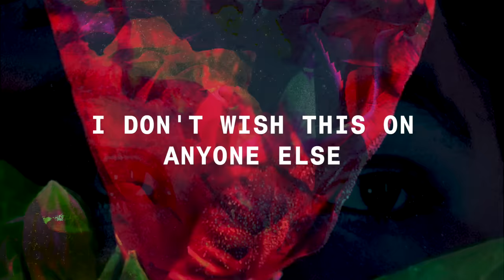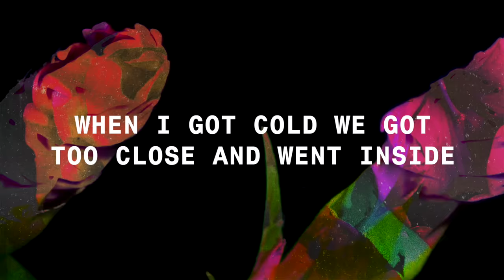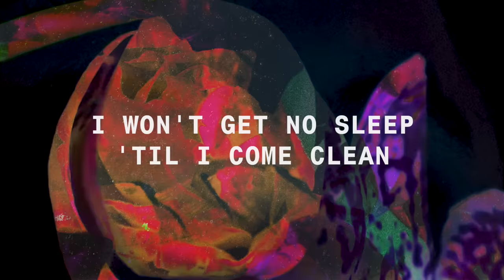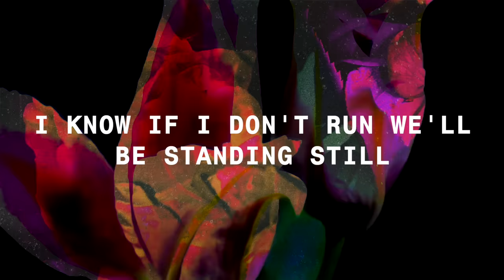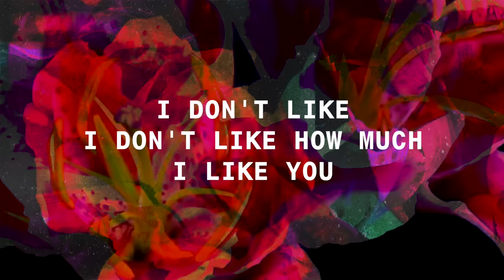Francis Karel - I Don't Like How Much I Like You (Lyric Video)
Stream or download "I Don't Like How Much I Like You"

Lyrics:
You caught me off guard
You flipped the switch
Found a missing piece
With a different fit
Really thought I had you solved
Till you changed the game
Caught me off guard
And I’m okay with it

You’re in my head almost always
Tugging on my strings, know it’s gonna sting
Overthinking up til the morning
You should’ve come with a warning
I won’t get no sleep til I come clean

I don’t wish this on anyone else
Cause it hurts so good I’m losing myself
I know if I don’t act now somebody will
I know if I don’t run we’ll be standing still
I don’t like how much I like you
I don’t like how much I….

Drunk with friends
November night
When I got cold
We got too close and went inside
Did you feel what I felt
Were you just being nice
Confused as hell